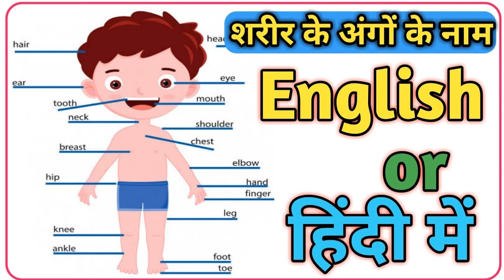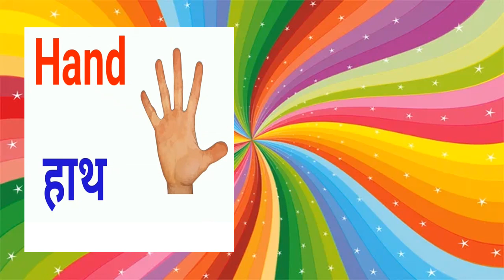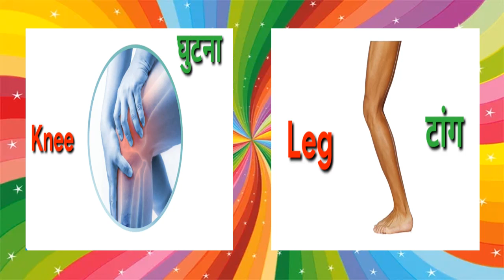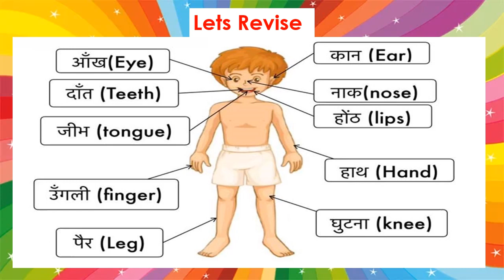Human Body Parts Names in Hindi and English | शरीर के अंगों के नाम के नाम हिन्दी और अंग्रेजी में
World Of  Knowledge में आपका स्वागत है | हिंदी पूरी दुनिया में बोली जाने वाली दूसरी सबसे बड़ी भाषा है | यह चैनल मैंने हिंदी भाषा में होने वाली समस्याओं को दूर करने के लिए बनाया है | आप सभी इस चैनल के माध्यम से हिंदी बड़े ही आसान तरीके से सीख सकते हैं | हिंदी में होने वाली छोटी-छोटी त्रुटियों को दूर करने के लिए लगातार हमारे साथ बने रहें |

Welcome to World Of Education. Hindi is the second largest language spoken all over the world. I have created this channel to overcome the problems in the Hindi language. All of you can learn Hindi in very easy way through this channel. Stay with us constantly to remove minor errors in Hindi.